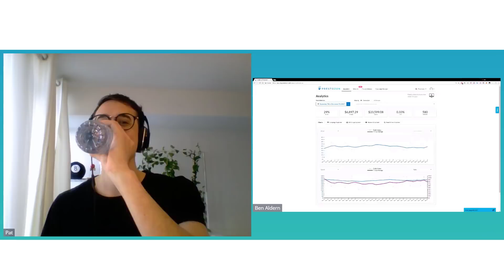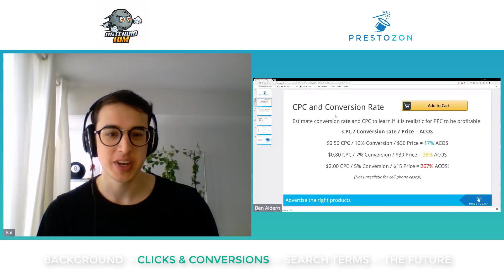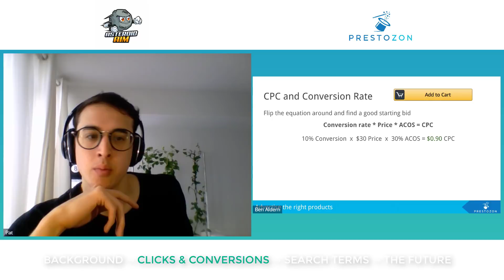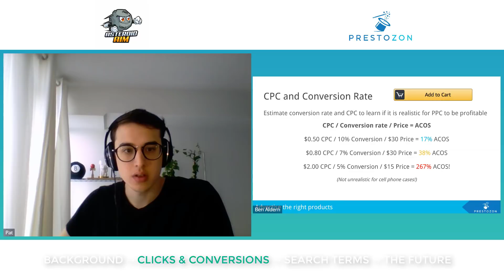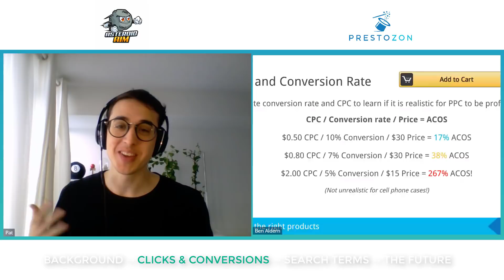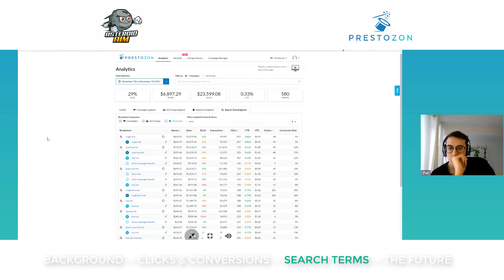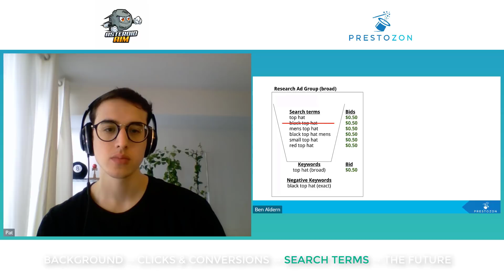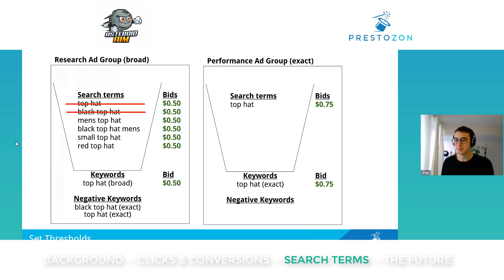How to Optimize Amazon PPC (Pay per Click) Sponsored Product Ads in 2018 with Ben from Prestozon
If you're reading this, it's because you're an Amazon FBA seller and want to make more money.

I wonder if you realize how powerful Amazon Sponsored Product ads are in 2018?

Ben (Prestozon) chats with us about all things PPC optimization: cost per click (CPC), advertising cost of sale (ACoS), bids, search terms, keywords, and even the future of Amazon advertising.